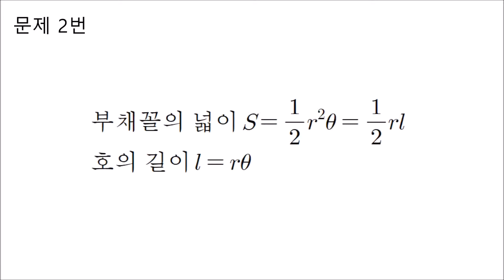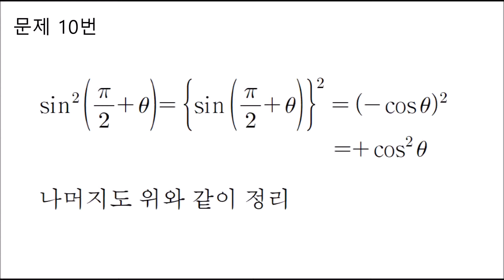율곡고 수학1 교과서 112~113p 문제힌트